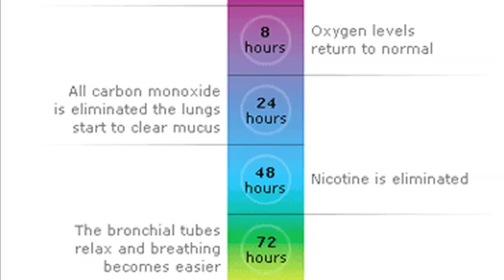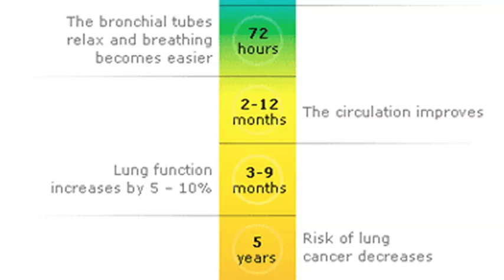How Smoking Affects Your Body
Susan Johnson, MUSC Wellness Program Coordinator, talks about the affects smoking has on your health and body.